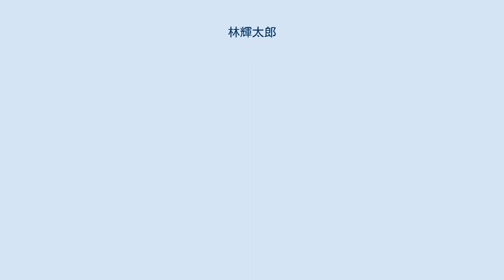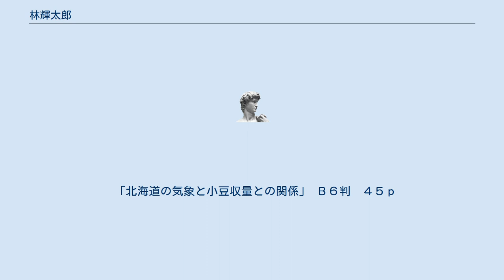林輝太郎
林輝 太郎（はやし てるたろう、1926年10月17日-2012年2月28日）は日本の相場師。
商品先物取引で名を上げ、一般投資家教育にも尽力した。
酒田罫線法を中心に相場技術に詳しく、その著書は証券会社の講習などにも使われる。
 陸軍士官学校第61期生。
法政大学経済学部および文学部卒業。
 幾度も小豆での成功と失敗を繰り返した後、技法を中心とした取引に転換する。
ヤマハ通商での事業は成功させることができなかった。
その際、林は「相場の世界は実に単純なんです。値動きは激しいし、生き馬の目を抜く世界ですが、すべてが規格化されていて価格の交渉や仕入れ、販売ルートをつくる努力とか、そんなものは不要です。だが相場の世界でうまく立ち回れるからといって、いわゆる商売が上手にできるということではありません」と述べている。
 林は日本の高度成長から1980年代末のバブル景気に至る過程で大きな成功を収め、さらに市場が加熱した時点では全てを手仕舞い休みを入れ、バブルが崩壊して以後は十年にわたる売りに転じるなど、市場の流れを見事に捉えた。
また、生涯を通じて個人投資家教育に情熱を傾けた。
 輝太郎が設立した林輝太郎投資研究所は、子息の林知之が引き継いだが、中源線建玉法という投資資金の分割運用を軸とする手法とFAI投資法を特徴とする。
FAI投資法は、通常投資対象としては避けられる低位株を月足で観測し続け、下がりきった所に仕込んで長期的な値上がりを狙うというものである。
 「北海道の気象と小豆収量との関係」 Ｂ６判　４５ｐ